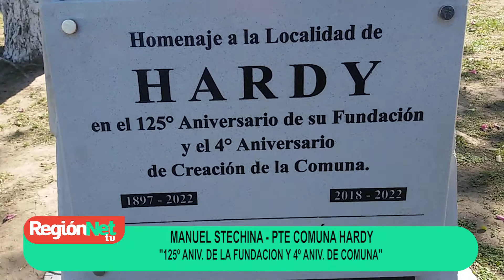RegionNet TV - Hardy celebró su 125º Aniversario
El domingo 04 de setiembre se vivió una jornada histórica en la localidad de Hardy, norte del departamento General Obligado, que se convirtió en COMUNA el 10 de diciembre de 2019, festejando por primera vez el aniversario desde su creación como comunidad.